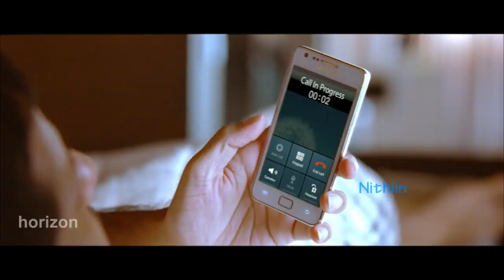അടക്കിവയ്ക്കാൻ കഴിയാത്ത വികാരങ്ങൾ ആസ്വദിക്കുകതന്നെ വേണം | Malayalam Movie Scenes